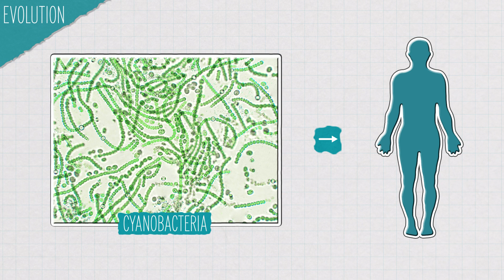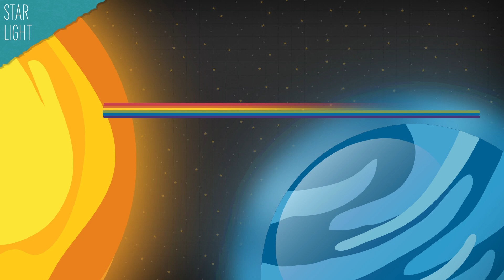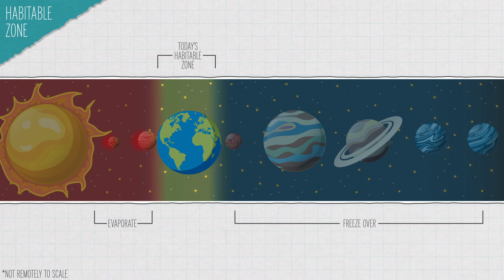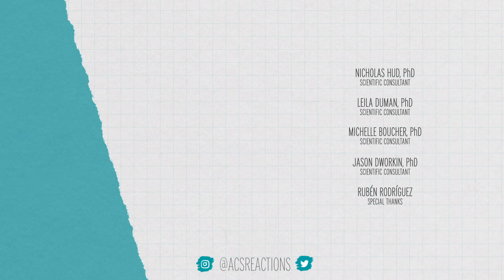The Science of How Life Started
How did life get started on Earth? And how are we using what we know to look for it throughout the galaxy?

Credits:
Executive Producers:
George Zaidan
Hilary Hudson

Producers:
Elaine Seward
Andrew Sobey

Scientific consultants:
Michelle Boucher, PhD
Jason Dworkin, PhD
Lelia Duman, PhD
Nicholas Hud, PhD

Sources:
Phosphine gas in the cloud decks of Venus

Life on Venus? The picture gets cloudier

A Biologist Explains: What is Life?

Life on other planets?

Habitability on Mars from a Microbial Point of View

Phosphine gas found in Venus’ atmosphere may be ‘a possible sign of life’

Meteoritic Amino Acids: Diversity in Compositions Reflects Parent Body Histories

A search for amino acids and nucleobases in the Martian meteorite Roberts Massif 04262 using liquid chromatography‐mass spectrometry

The 1953 Stanley L. Miller Experiment: Fifty Years of Prebiotic Organic Chemistry